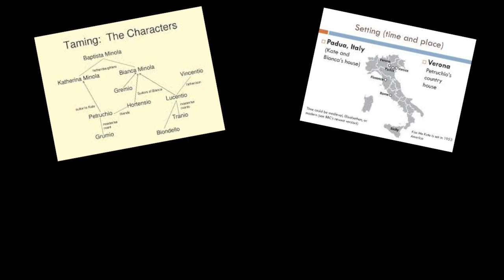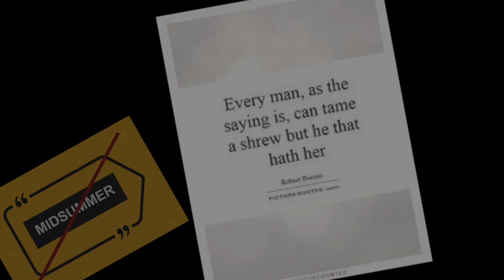Brush Up Your Shakespeare - Taming of the Shrew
Reading sponsored by The Rehearsal Club, December 2020, featuring Denise Pence (Katarina), Julia Adams (Bianca), Kevin Gilmartin (Baptista, father of both women),  Mike Timoney (Petrucio), Katie Sparer (Grumio), Donna Moore (Curtis), DeBorah Sharpe-Taylor (Gremio), Alex Tavis (Hortensio), Scott Hoke (Lucentio), Susan Jerome (Christopher Sly) and Cameron Taylor, Donna Moore, Mary Lou Barber and Ariel Lauryn for cover minor roles.